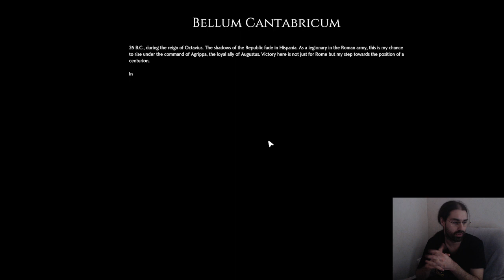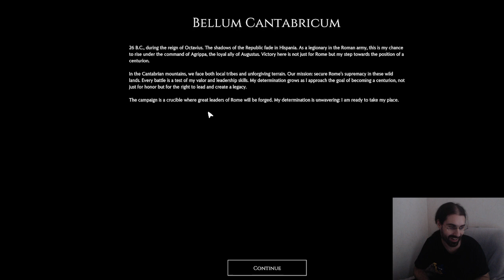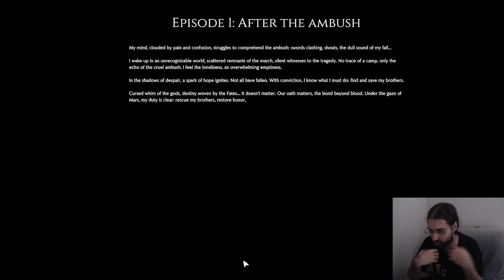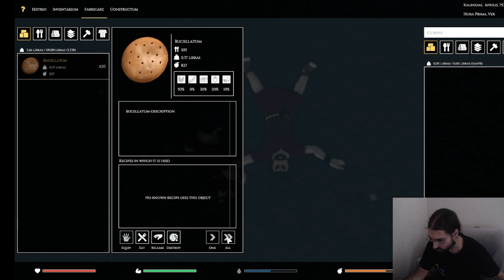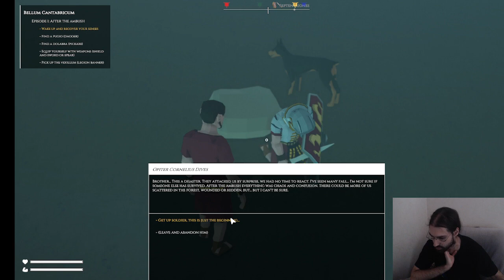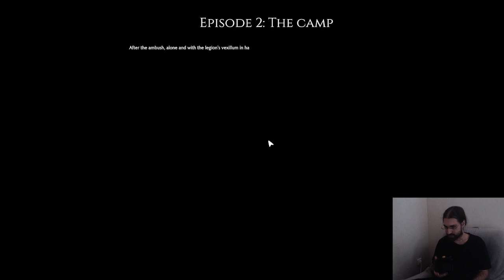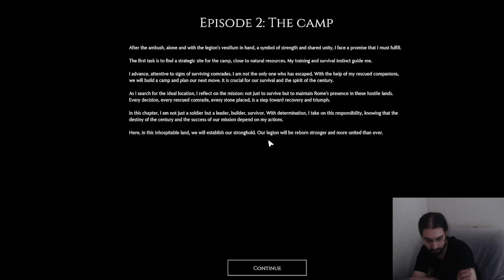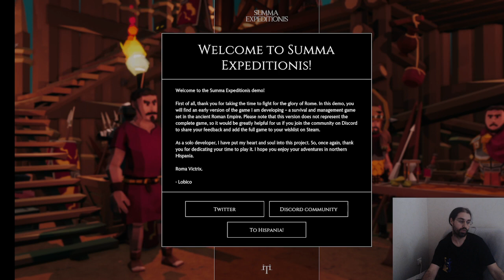Summa Expeditionis (Demo, PC) - ArchéoPlay 1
On a voulu tester la démo du jeu Summa Expeditionis mais le PC n'était pas assez puissant pour le logiciel de capture et le jeu donc désolé par avance !